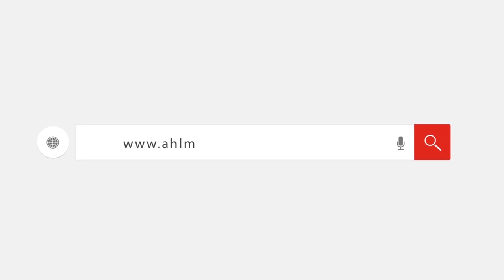رغم تحذيرات الحكومة.. تكدس المواطنين بالزقازيق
شهد شارع البوستة، بمدينة الزقازيق في محافظة الشرقية، زحامًا شديدًا بالمواطنين، على  الرغم من تحذيرات الحكومة بعدم التجمعات لمنع تفشي فيروس